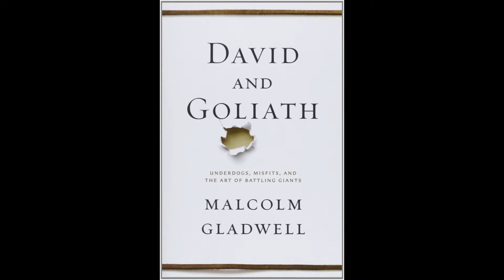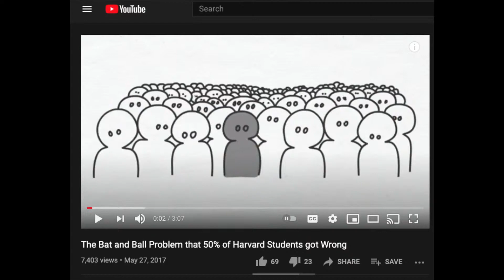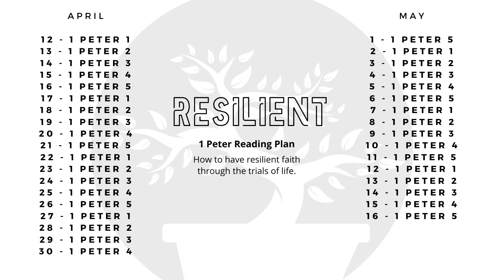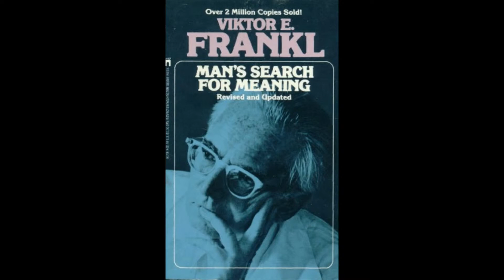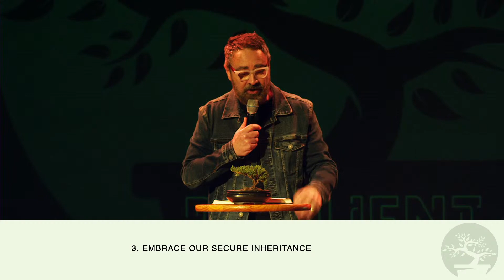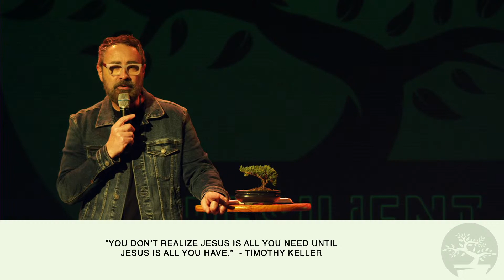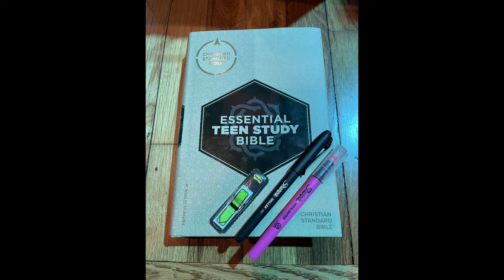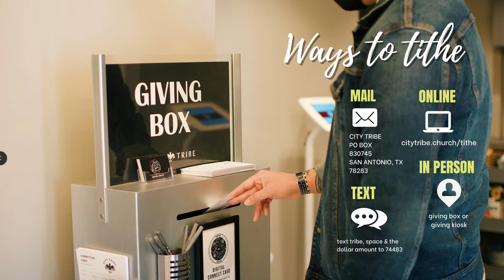April 11 - Resilient: Bonsais, Billionaires, and the Bible [Doug Robins]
Pastor Doug kicks off our Resilient series through 1 Peter and teaches us how we can be resilient like a bonsai tree.
FINANCIAL STEWARDSHIP
Text to Tithe: Text TRIBE (space) and dollar amount to 74483
Tithe by Mail: Make checks payable to City Tribe